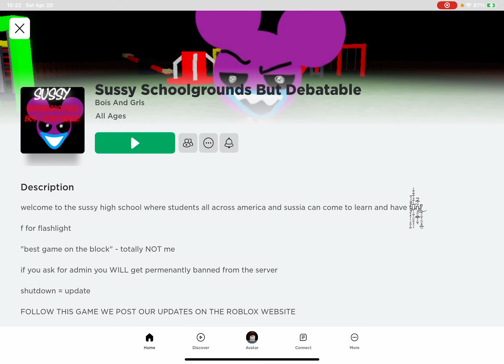PB Movie: Pig plays sussy school grounds but debatable